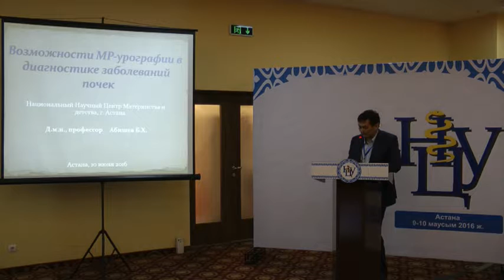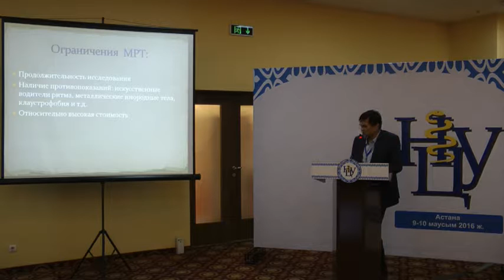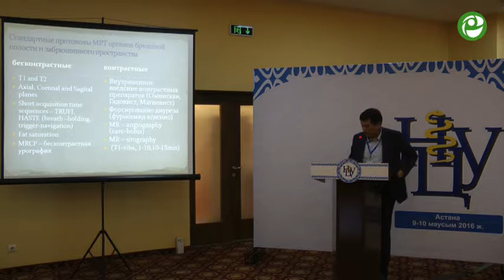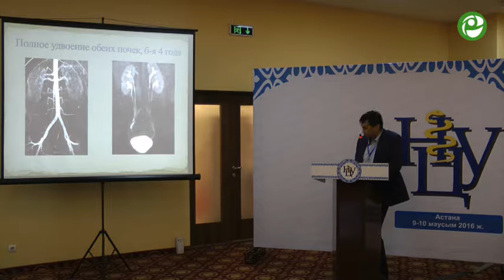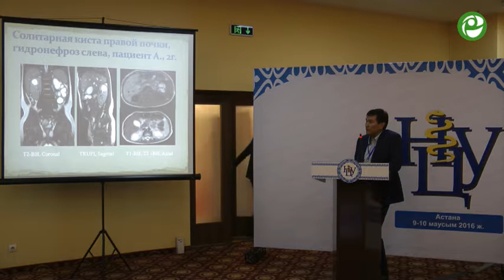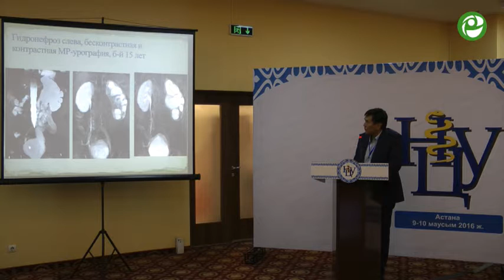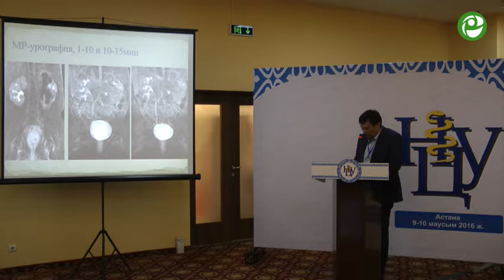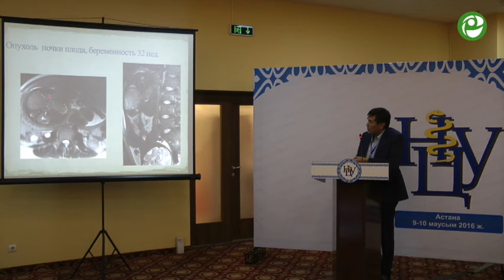Абишев Б Х - Возможности МР урографии в диагностике заболеваний почек